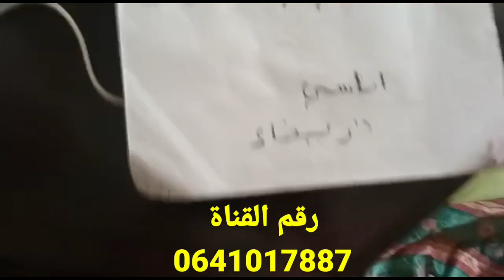اتات الهبال💐 ديما التنوع🍀 لي بغا يأتت دارو🌻 هادي الفرصة🌺 ماكينة الصابون 400dh👍🏃🏃🏼‍♀️🏃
💐 عروض الخيال 4k الفخامة متفلتوهش هميزات بأرخص تمن🌹 بيع وشراء الأتات المستعمل
used furnitue for sell - sell used furniture for a profit - furniture flipping

  I reveal my cost and profits in this video to give a better understanding of how i buy used furniture.
  I built my business around re purposing used furniture and we are now on year 6 and have expanded our store twice so far!
  you can make a full or part-time living buying and selling used furniture.

   buy and sell used furniture for extreme profits. how to sell furniture faster on facebook marketplace!"

  "used furnitue for sell, buy and sell used furniture,
   buying and selling used furniture, Neelo and Blue, Thrifted furniture, Vintage furniture, Home tour, haul"
🌹 بيع

سارعوا 🌺أقوى عروض البيع 💐 والخيال هميزات فران 250dh🌷 ماطلة 100dh🌻
🚨عروض لا تقاوم 4k ✔️ تلبية لطلباتكم تلاجات ماكينات اطلامط سيجور سارعو لا يفوتكم الفيديو
اللي بغا هميزات مستعملة في الاثاث المستعمل للبيع
 إجي هنا 👇👇👇اقناة
ماركتmarket

🏃‍♀️ أقوى عروض البيع والشراء في الاثاث المستعمل🚨هميزات مجهدين فوتاي بلاكارات عجانات ثلالج فرارن
ملابس.. كل مايخصك سيدتي من اثاث مستعمل ستجدونه في هدا الفيديو
 ماركتmarket
قناة تهتم كثيرا ب#البيع_والشراء_في_الاثاث_المستعمل وتهتم بالدرجة الاولى ب#عرض_الأثاث_المستعمل_للبيع#أثاث_مستعمل لكنه في حالة جيدة جدا وقناة
تتميز ب#عرض_الاتات_المستعمل ب#اثمنة_جد_مناسبة وقابلة للتفاوض
اثاث_مستعمل_للبيع و#تعرض هده القناة ماركتmarket # في هدا الفيديو غسالة_اوتوماتيكية رائعة باتمنة مناسبة و مكينة_الصابون_يدوية_رخيصة وتعرض ايضا#ثريات_مستعملة و#اواني_للمطبخ و#قراعي_للبيع زجاجية خاصة بالتوابل و#ملابس_مستعملة خاصة بالمناسبات تكاشط و#جلالب و#قفاطن وايزار اسفي ب#ثمن مغري جدا و#كوفري ل#غرفة_النوم
متنساوش قناة ماركتmarket
من اللايكات والاشتراك وتفعيل الجرس باش تتوصلو دائما بالجديد لان هده القناة تعرض يوميا وبدون انقطاع فيديوهات عن
hmizate ibdaat jiji
اثات مستعمل للبيع ابداعات جيجي#avito
bi3_ochri هميزات اتات_مستعمل_جيجي طلامط_مستعملين_للبيع بيع_القديم_والجديد القديماللي بغا هميزات مستعملة في الاثاث المستعمل للبيع إجي هنا 👇👇👇اقناة
ماركتmarket
💃فريكوات👌طلامط طوندونس جداد 900dh طوابل 300dh بلاكار 250dh ريدو 200dh

💪عرض هبال🥳رخيص بالمعقول
الروعة في الأثاث المستعمل📣😲صالونات غرف نوم💕ماريو💕ماطلات💕بلاكارات💕طوابل💕طلامط💕 بيكالا